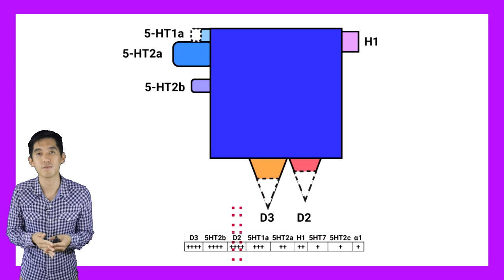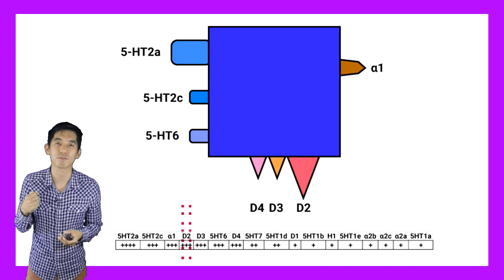Ep.20 PIPs, RIP, sulpirida, amissulprida, aripiprazol, brexpiprazol | Psicofarmacologia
Vigésimo episódio da nossa série baseada no livro de Psicofarmacologia de Stahl